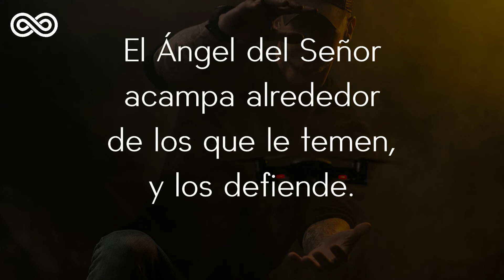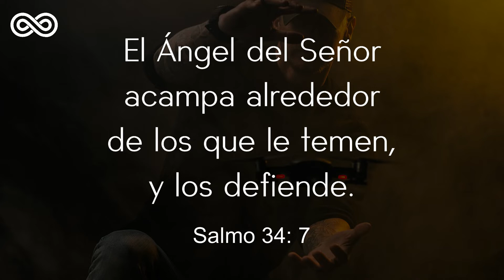Wayfarer - Soft House Music - Christian Deep House - Solaris House Music [Christian Music]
Wayfarer
Soft House Music - Christian Deep House Music - Christian Music

Listen Complete YouTube Playlist "Soft House Music - Highlights of the Week"
** LICENSE OF MUSIC, SOUND EFFECTS AND VIDEO RESOURCES:
For music and sound effect resources, we are licensed for it.